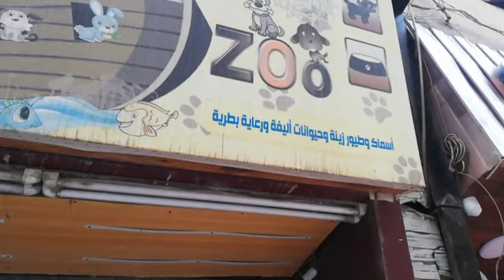تحفيز طيور الكوكتيل على صوت محفز شغل الفيديو وستري بنفسك تعليم الكوكتيل التغريد